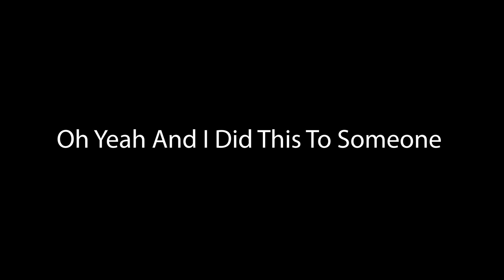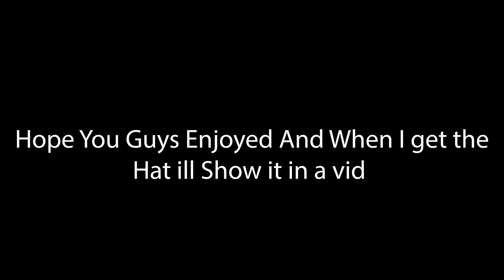Apple Cup Highlights (15 kill Win !)😍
| Open Description |

Tried Comp :)